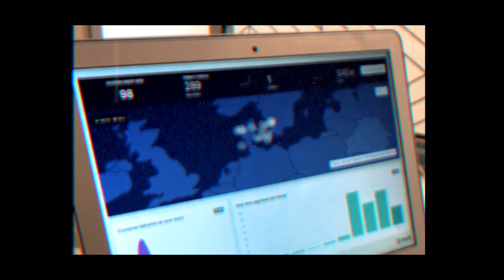EN NY START..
Dette er den nye opstart på Wild Elite. Jeg er stolt af at kunne præsentere jer et nyt kapitelt i mit liv og på "Jonas Drøger" som i kender kanalen. Wild Elite 2.0 er noget jeg har arbejdet dag og nat på i månedsvis og nu kan jeg endelig vise jer det. En ny start. Mvh Jonas Drøger

Tjek min nye hjemmeside ud og støt mit projekt.

Instrueret, filmet & redigeret af Mats Schroeter

Til Instagram:
Instrueret, filmet & redigeret af